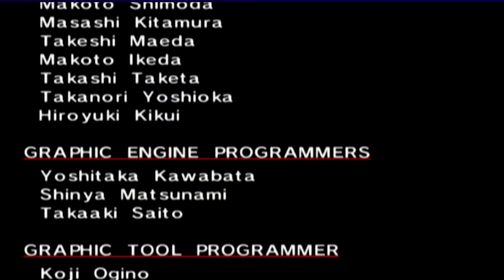Lets Play Sonic Adventure Part 12: End of Tails Story